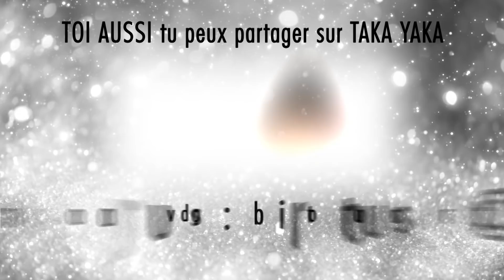⏩ Serrage Fils électriques forte puissance qui bouge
le site de mon pote Florent et son FB

Câblage d'une armoire ou tableau électrique chez un particulier

aujourd'hui conseils maison sur le cablage et réponse à des questions de certains d'entre vous :

Resserre tes cables électrique de forte section ( en générale les alimentation dédiés en 6 mm2 minimum ) tout les 2 ans

bon mardi les Kids , bientôt la fin du mois et la paye ;)